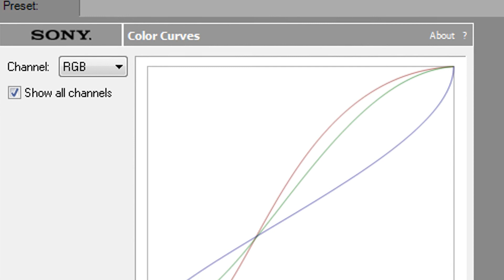Sony Vegas - Coloring #3